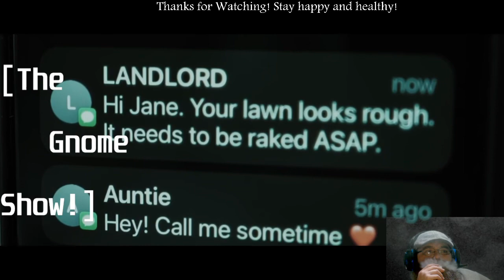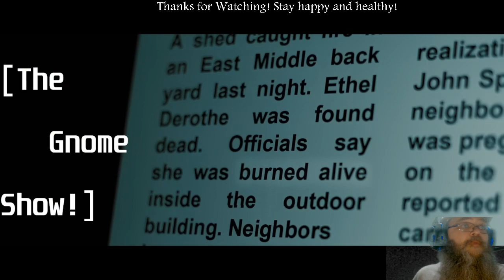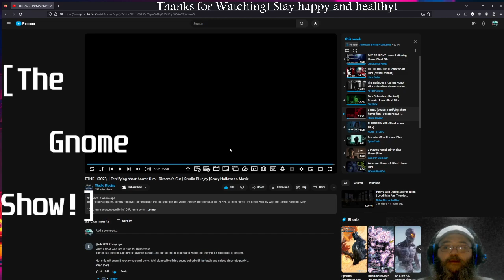AGP Watches! - "Ethel" short film - First time Watching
See more @Joshua_lively